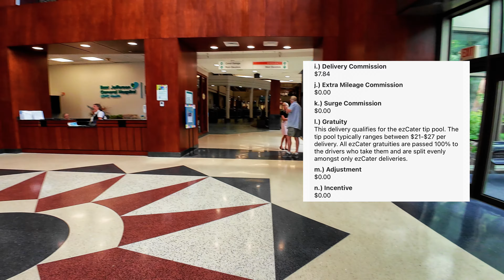DoorDash orders are ALWAYS issues! Doordash | deliverthat ride a long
You guys are such a blessing! If you think someone may also enjoy the content please SHARE with them! I hope you guys are doing well and have a blessed day!

Wireless mic I use

360 camera